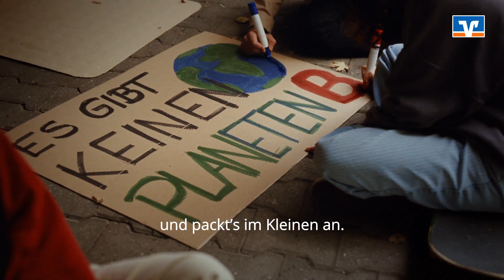Für alle Zuversichtlichen I Morgen kann kommen I Wir machen den Weg frei.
Ihr fragt nach der Zukunft und antwortet voll Zuversicht. Ihr schaut nach vorn und wisst:
Morgen kann kommen. Wir machen den Weg frei.